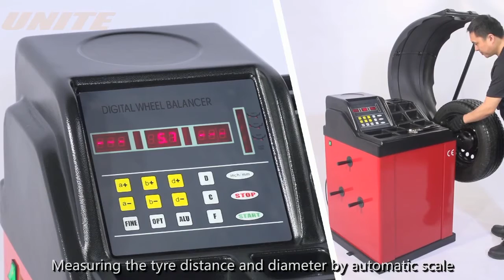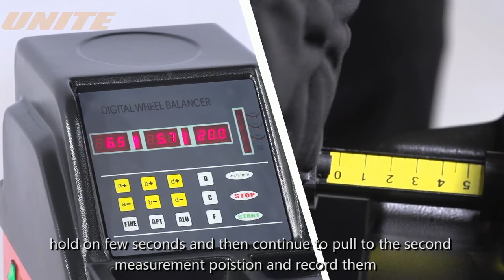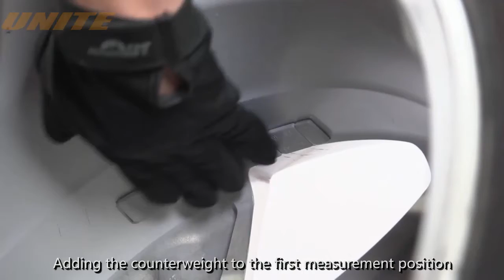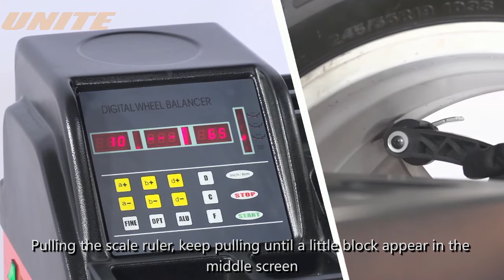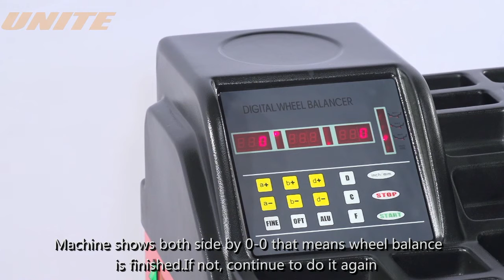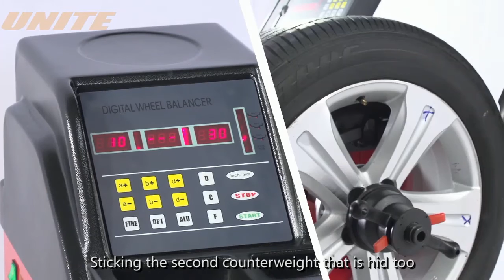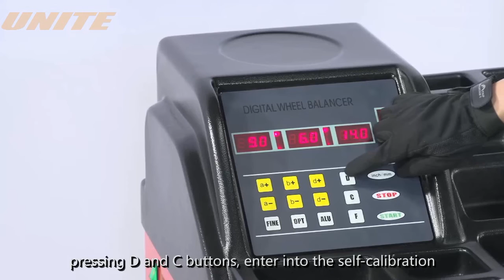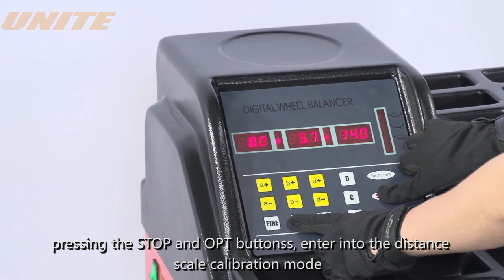PL-1820 / U820 Wheel Balancing Machine by Unite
Any seasoned automotive professional can tell you there's a dramatic difference between a disgruntled come-back and a pleased repeat customer. Wheel balancers by Unite are that difference. The full impact of truly accurate wheel balance work on vehicle performance and customer satisfaction can never be overstated. Make sure that you are giving your customers the very best. Give them wheel balance perfection by Unite.